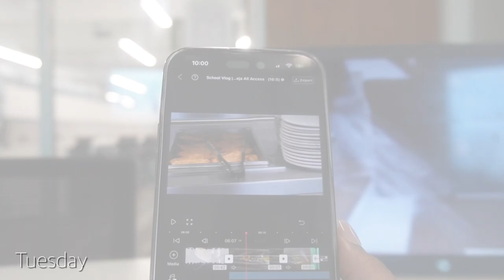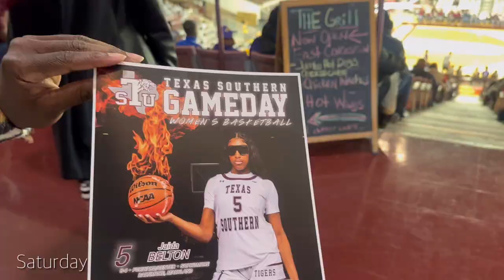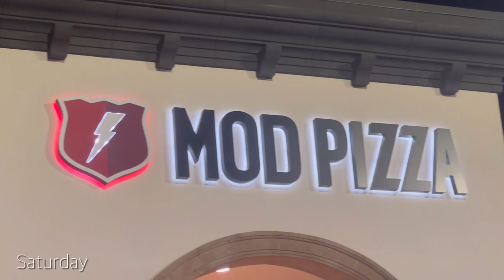Weekly Vlog | Workout Journey, College Basketball Game + Thrifting Deals | Deja All Access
Baby!!! I was outside all this weekend and have a time!! We got the dates mixed up for the thrift store but that’s okay because we ended up going to a college basketball game. I was getting so caught up in the game I ended up feeling so stuffy. But the pizza from MOD was everything and made it well worth it. The next day we headed over to the garage and thrifted, which was my first time ever. I had a great was t time with bae and shout out to him for getting so many clips.

- MOD Pizza
- Florecitas_Sweets
- Plates by Preston
- Old Garage Inc

✅Upload Schedule✅
3 New Videos Per Week

📷Tool Kit📷
iPhone X
VLLO
KineMaster
iMovie
Bolt

*FTR (For The Record)